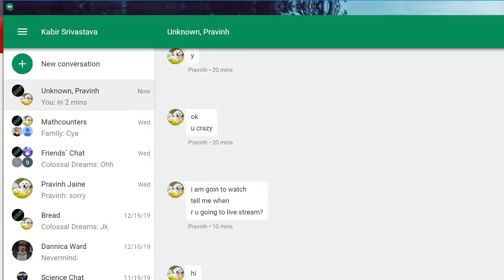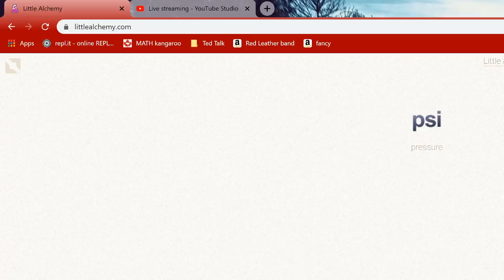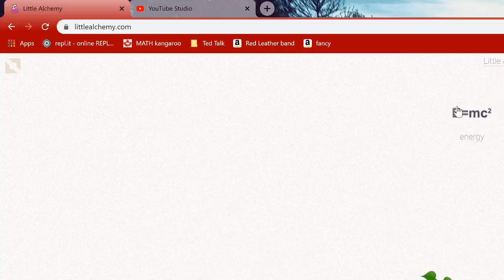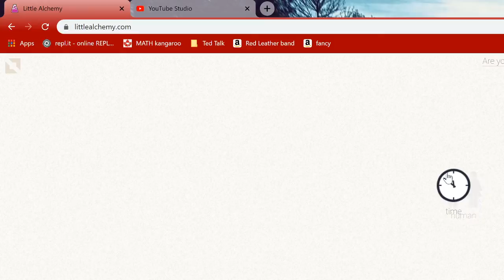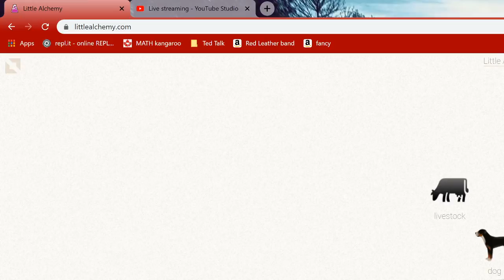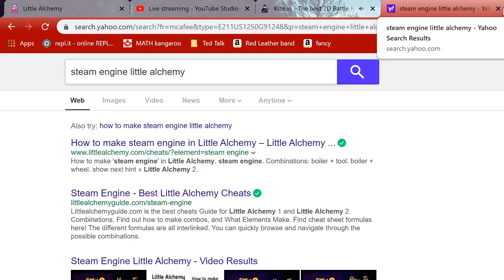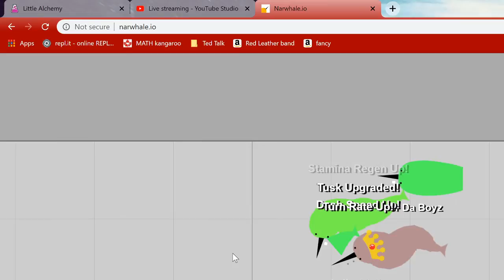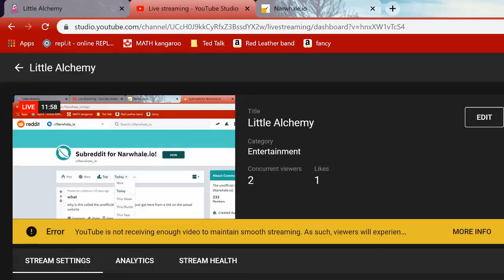Little Alchemy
Hail Greegereggron